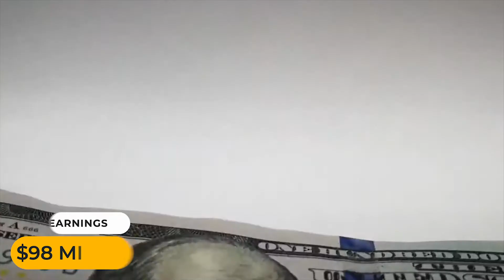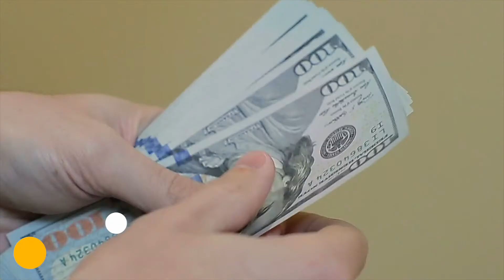10 Highest paid Celebrities in the World 2021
10 Highest paid Celebrities in the World 2021

It’s no surprise that being a celebrity is one of the highest paying careers in the world. You get to wear fancy clothes, make it to the headlines, receive awards and lead a glamorous lifestyle.  You receive huge bags of cash with each successful movie or endorsement allowing you to buy luxury mansions and exotic boats to live your life to the fullest.  Sounds glamourous right? We thought so, so In this video we are going to be talking about the richest celebs on the planet and just how they spend all that money. So let’s get started. Number 10- Dwane Johnson. It is highly unlikely that you haven’t heard of the Rock unless you have been living under one for years. The highest paid movie star in Hollywood, Johnson is known to earn big bucks for each of his movies. It is estimated that his 2020 payout alone was worth $87.5 Million. Much of it can be credited to his upcoming blockbuster films Black Adam and Red Notice. He charges $20 million for each movie and was paid $700,000 for each episode in the hit HBO show Ballers. Dwane Johnson is also one of the co-founders of 7 bucks digital studio which is a production studio that teams up with large producers to create the next hollywood Blockbusters. The Rock started his career with WWE and later transitioned to movie making. Some of the most famous films in which Johnson has acted are Jumanji, The Fast and Furious franchise, Rampage and many more. So what exactly does the Rock do with his net worth of $320 Million? Well for starters he can relax in his $9.5 Million farm in Georgia which is spread over 46 acres. The 14,000 square foot mansion gives a rustic charm with artistic furniture and ornate walls. The home comes with a wine cellar, dozens of pasture riding areas and a beautiful wood panelled library. Johnson also owns a very rare Pagani Huayra which costs $1.2 Million.

Welcome to Luxury Lab, on this channel we share everything about Luxury and help you to experience the high life!  Follow along with us as we rank the most expensive and luxurious things in the world and take a look inside the lives of the wealthiest people on the planet!